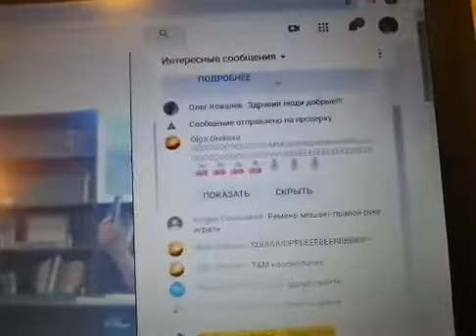Квартирник 1 ноября 2020- Гусяр Любослав - Ксения Светличная- ЭФИР с ФБ - Глобальная волна